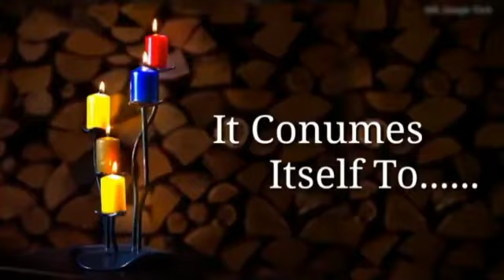Teachers day 2021